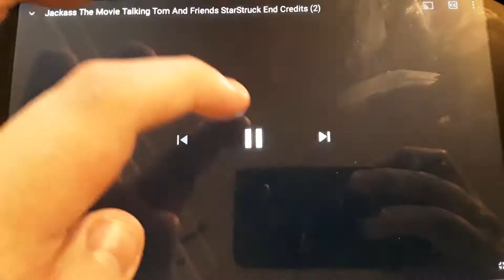Jackass The Movie End Credits